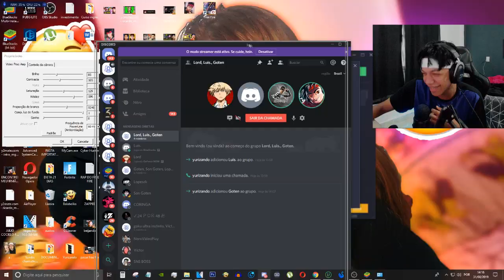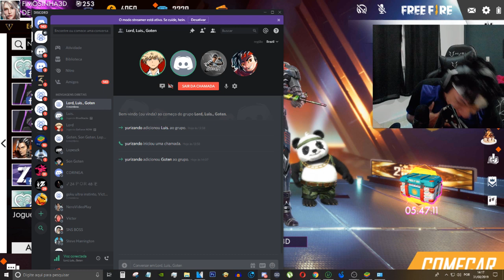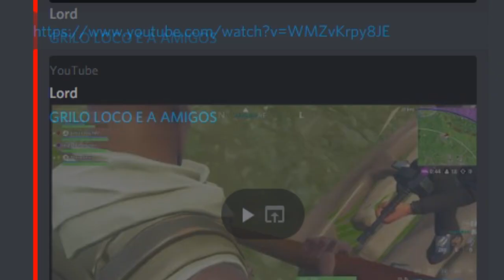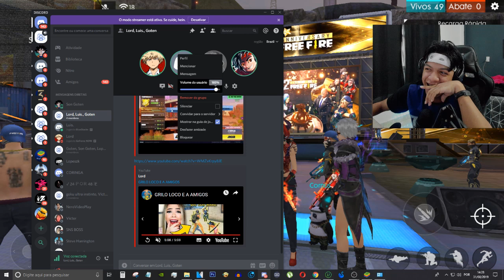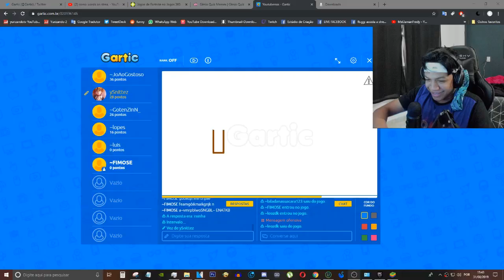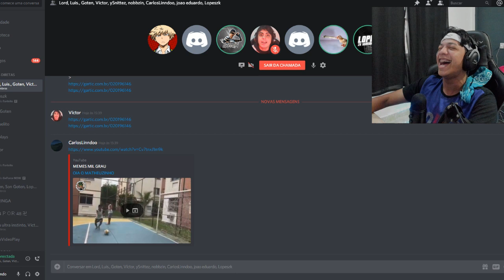A TRETA DE CRIANÇAS MAIS ENGRAÇADA DO FREE FIRE! (TENTE NÃO RI)